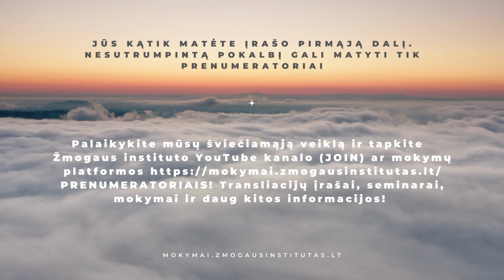Apsimetėlio sindromas (Imposter syndrome) ir Dunningo-Krugerio efektas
2023 m. birželio 20 d. 19:30 val. Žmogaus institutas kviečia į tiesioginę transliaciją "Apie apsimetėlio (Imposter) sindromą ir Dunningo-Krugerio efektą"

Diskusijoje dalyvaus gyd. Nida Silienė ir gyd. dr. Julius Neverauskas.

Jau dabar galite užduoti klausimus, į kuriuos bus atsakyta laidos metu. Klausimus kviečiame parašyti čia

00:00:00 Kas yra imposterio sindromas?
00:03:41 Apsimetėlio sindromas: Kas jį sukelia?
00:05:33 Ryšys su kitais psichologiniais ypatumais
00:07:14 Apsimetėlio sindromo poveikis asmeniui
00:11:28 Poveikis visuomenei
00:13:41 Kaip padėti turintiems apsimetėlio sindromą?

✅ Kaip peržiūrėti pilną dominančios laidos įrašą? ✅

Prenumeratoriai gali peržiūrėti visas transliacijas, bet kuriuo jiems patogiu metu, t.y. ne tik tiesioginių susitikimų metu. Tapti prenumeratoriumi galite YouTube Žmogaus instituto kanale pasirinkę funkciją “Join” arba “Prenumeruoti”, priklausomai nuo kalbos nustatymų jūsų paskyroje.

2️⃣ ➡️ ➡️  Tinklalaidę tiesioginės transliacijos metu galima stebėti viešai ir nemokamai. Tinklalaidė transliuojama Žmogaus instituto Facebook, Youtube, Instagram, X, LinkedIn platformose.

3️⃣ ➡️ ➡️ Kitas būdas - tapti Žmogaus instituto mokymų platformos prenumeratoriumi, kur greta transliacijų įrašų gausite labai daug įvairaus turinio (įskaitant ir seminarus). Plačiau čia

🔴 🔴 🔴 Sekite Žmogaus Institutą kituose socialiniuose tinkluose 🔴 🔴 🔴